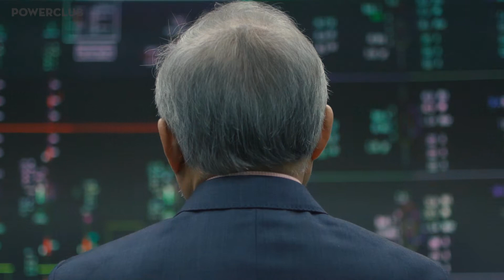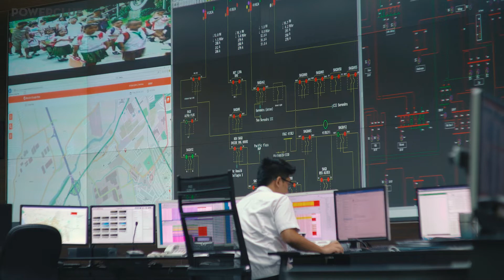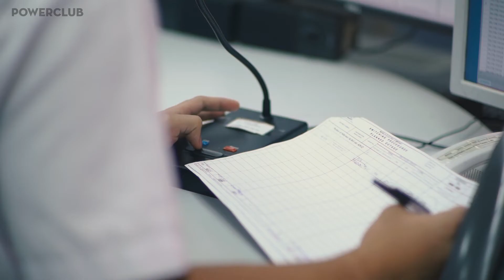POWERCLUB | Meralco’s new CEO Ray. C. Espinosa believes information is key to effective leadership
To steer the 116 year-old company towards further growth and sustainability, he believes that the captain should never ever be left in the dark